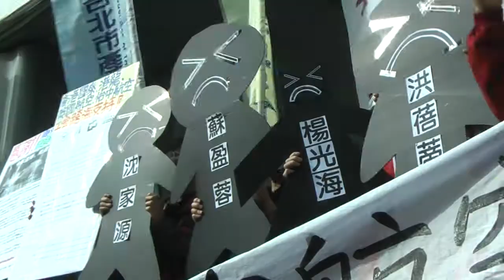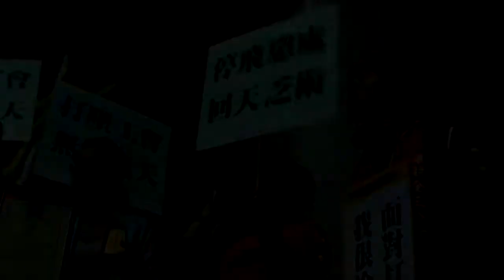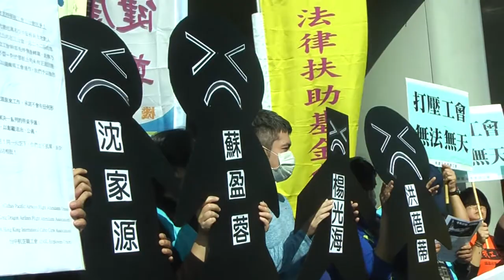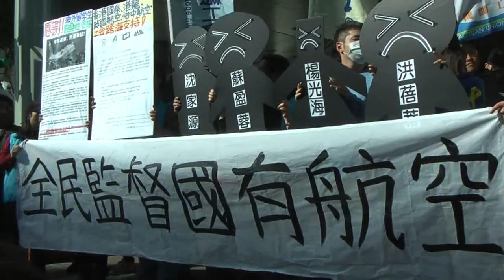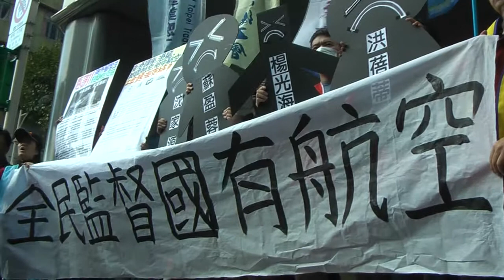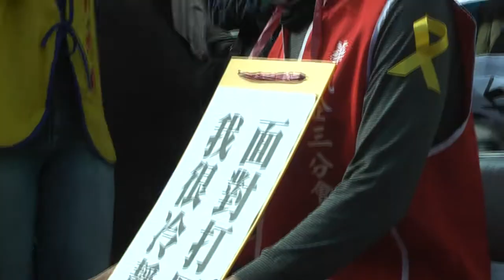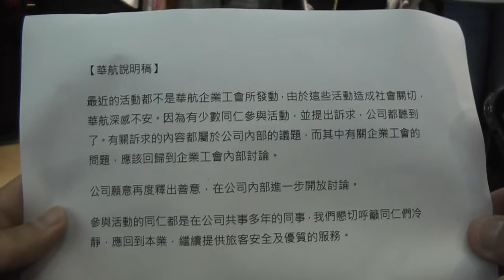2015.01.29 華航遭打壓幹部剃髮 抗議公司無法無天